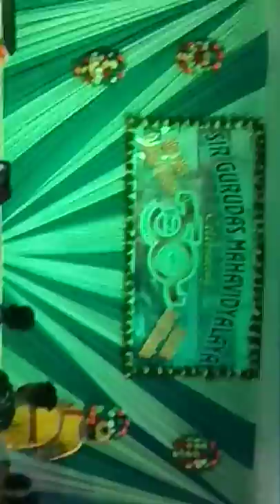Sir gurudas mahavidyalaya program